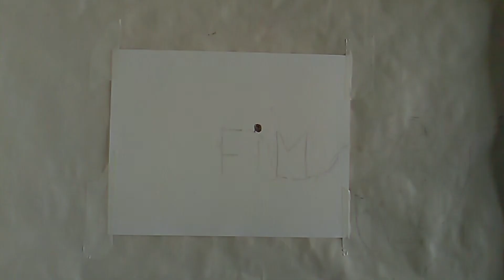Cinema de animação - Formação para professores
Entre Dezembro de 2018 e Fevereiro de 2019 Francisco Lança e Joana Imaginário deram a conhecer as bases do cinema de animação a 13 professores do Concelho de Mafra, terminando com os 5 resistentes que quiseram perceber ainda os princípios da edição.  Aconteceu no âmbito do Festival de Cinema de animação de Mafra ANIMUS com o apoio da Câmara Municipal de Mafra e organização de Arte Estúdio Imaginário.